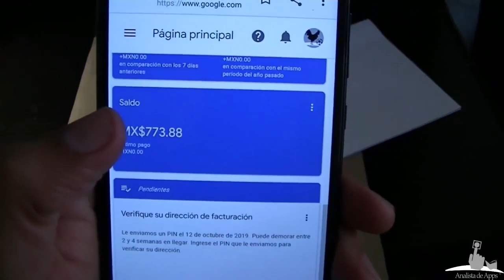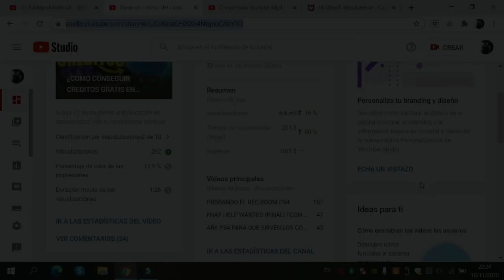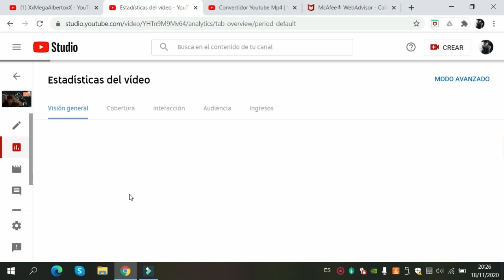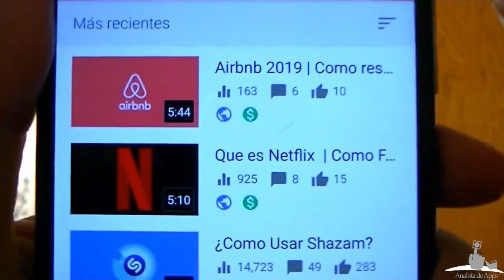💵 💵 💵 CUANTO PAGA YOUTUBE? 2021 LOS LIKES O SUBSCRIPTORES CUENTAN?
Una mentira es como una bola de nieve; cuanto más rueda, más grande se vuelve.

Sueño subir variedad a mi canal pero aveces me enganchó a algún juego y me suelo viciar y subir bastante😋🎮❤️

Mi meta es ser un un gran youtuber 🤴que entretenga a los demás y se lo pasen bien me ayudaras a conseguir mi meta 🤘